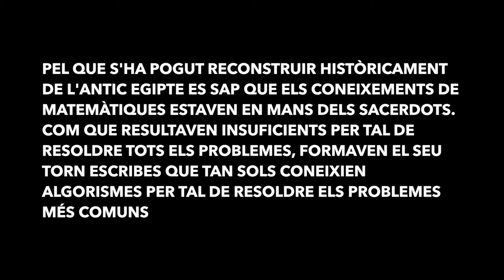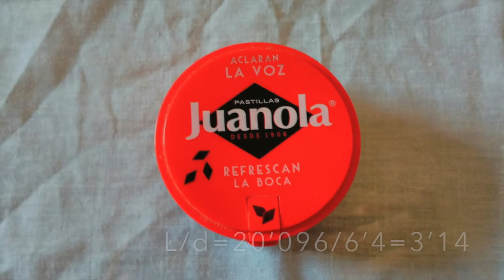Videomat 2016:d'on prove el nombre pi?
Alumnes de 2n d'ESO de l'INS de Vilafant expliquen l'origen i calculen empíricament el valor de Pi